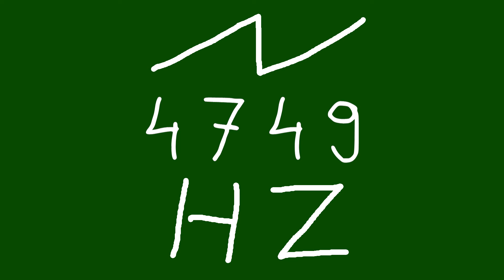4749 hz saw